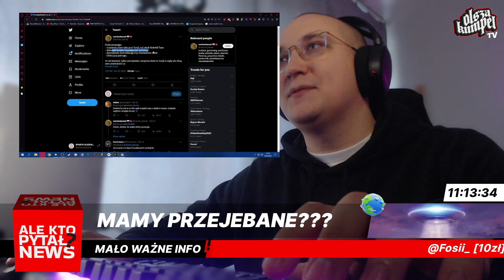OLSZA O TEORII SPISKOWEJ